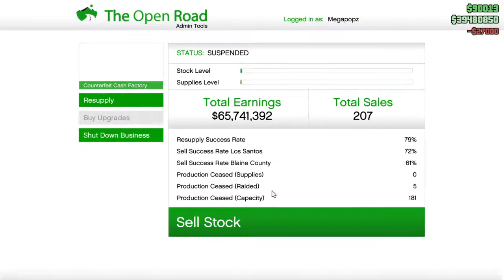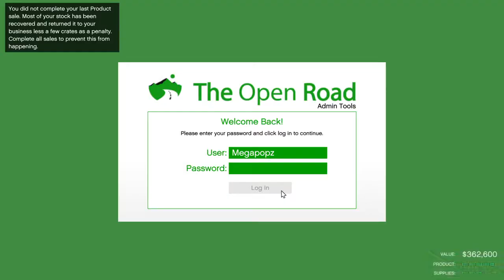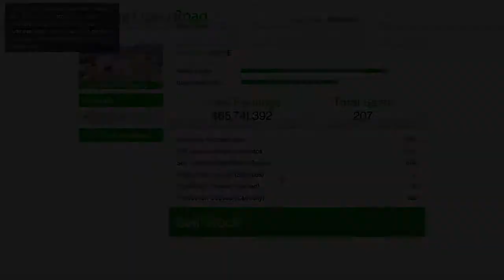Counterfeit LOOTAGE sale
DoDO Birdz